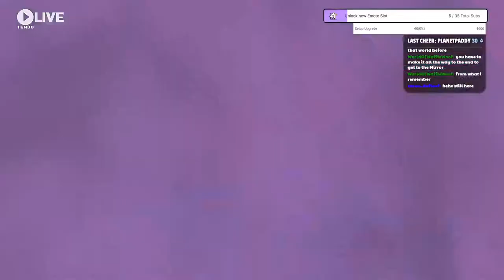Its WhiplashWolf95 and This Guy aka sjf95fighter